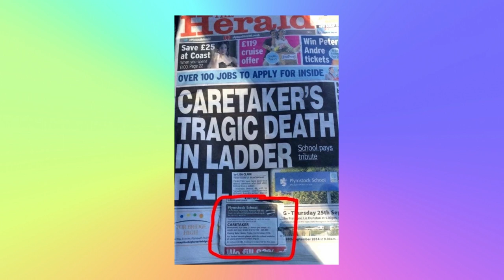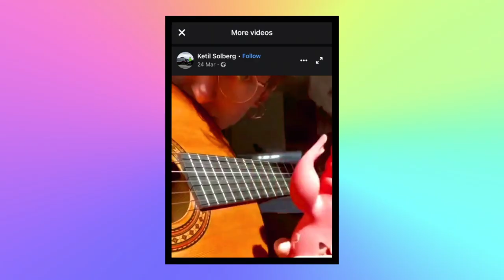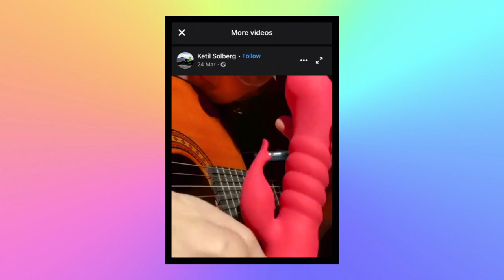Episode 136 - Spank The Chicken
In this weeks episode we cover a story about some rudie dudie shoes, a new way of cooking food and not forgetting our life lesson!